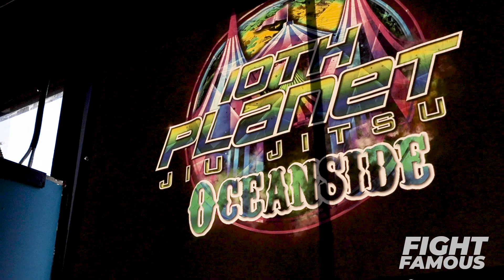Geo 'Freakahhzoid' Martinez: 10th Planet Oceanside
Geo Martinez is one of the most exciting grapplers in modern day competition and recently opened up his new gym, 10th Planet Oceanside. Along with world class grappling, the new gym has striking lead by AJ Matthews and Adam Castro who are gangsters in their respective fields.

 As a gym owner and a professional competitor, it can be a challenge to balance both responsibilities. But for Geo, he loves it. His north star is passion. He’s driven by passion. The challenge of competition is fun for him and he finds joy in building a community with his gym.

Steel sharpens steel at 10th planet Jiu Jitsu Oceanside. Training partners like Richie 'Boogeyman' Martinez, Kyle Chambers, and Ricky keep Geo’s skills razor sharp.

Being at the forefront of the sport, Geo predicts the youngsters will take over in the next 5 years. With access to entire jiu jitsu systems on BJJFanatics, the next generation can create a monster game. There will also be more money in the sport as popularity continues to grow.

As a black belt under Eddie Bravo, the prince of 10th planet has some wild stories about his professor. Most notable is a holiday party where the global 10th Planet crew gets together for an epic rager.

Although Geo has a laid back personality, he takes his training seriously. He doesn’t cut corners and he goes the extra mile to be the best. To anyone who wants to pursue a professional grappling career, Geo’s advice is to commit 100%. Train like there’s someone out there who wants to take everything you’ve worked for. Stay dedicated. Push through the tough days. And most importantly, enjoy the journey.

10th Planet Freaks don’t sleep!